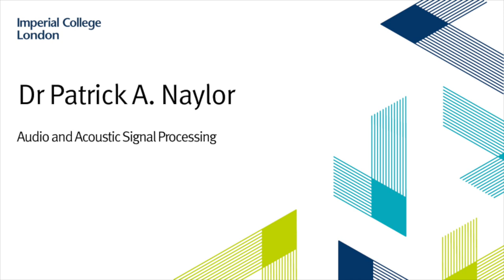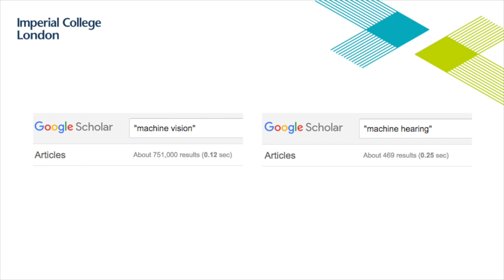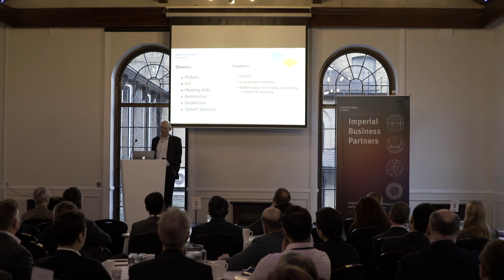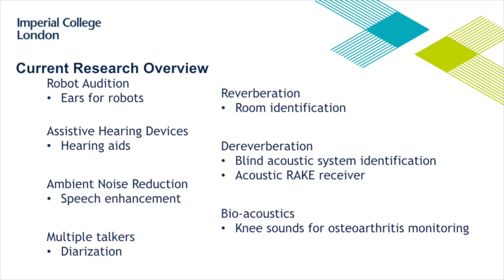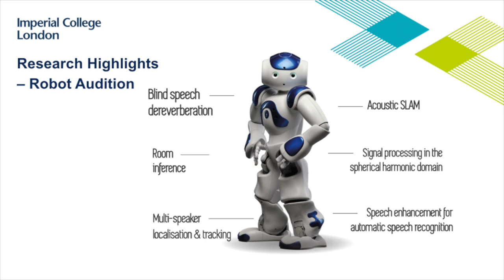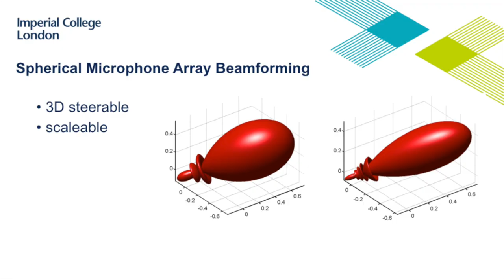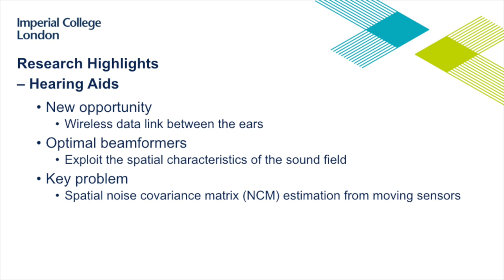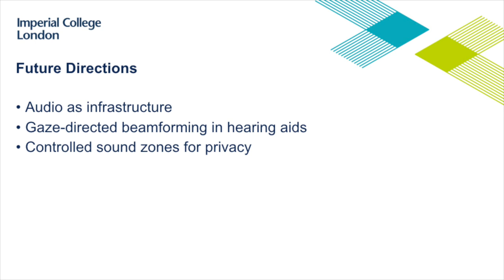Audio and acoustic signal processing: Dr Patrick A. Naylor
Event: ‘Machines’ are increasingly being used in fast and complex decision making processes. This is being enabled by new science and engineering in machine learning, neural networks, distributed sensors, data analysis and anomaly detection algorithms, and the interaction between the cyber and physical worlds.

Through a series of talks on these state of the art technologies, the event offered privileged insights into their potential impact in the fields of AI, digital security, customer engagement, fintech, robotics and digital urban infrastructure. This was a unique occasion to explore the challenges and opportunities for your business.

For more information and to work with our world-leading experts, contact Imperial Business Partners